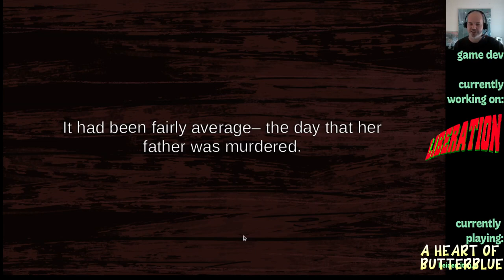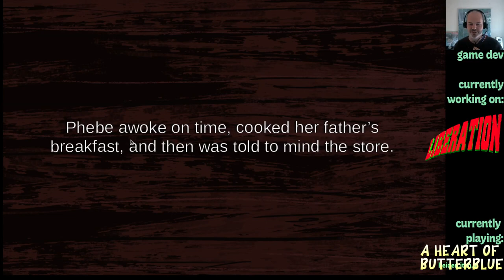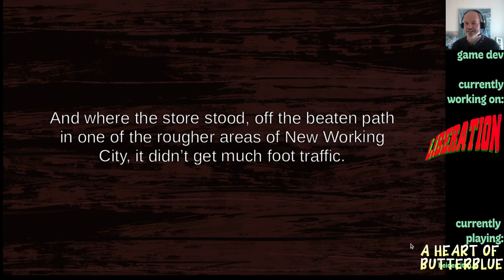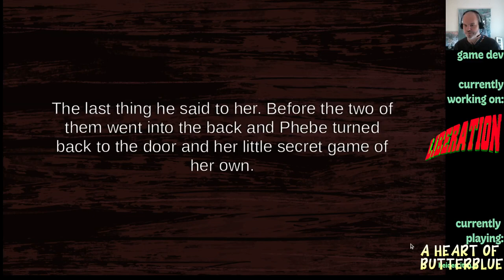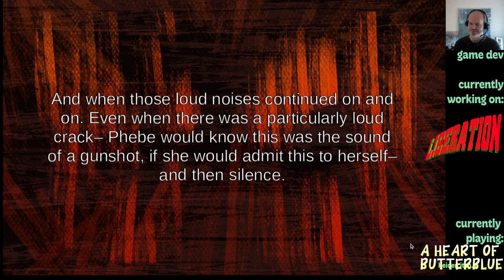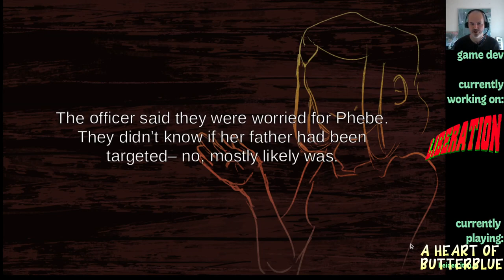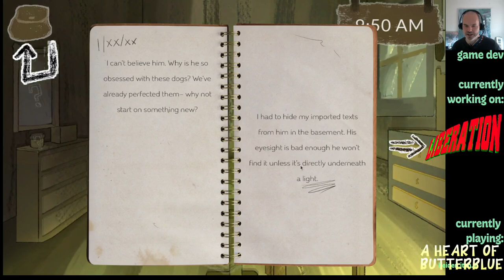A Heart of Butterblue | Queer Games Heck Yeah! Let's Play Walkthrough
Welcome to Queer Games Heck Yeah!

I'm a game developer that loves small and independent games, especially queer games.

I think the current trends in queer gaming are really interesting and lead the mainstream by several years. Stuff like:

* a focus on characters
* contemporary settings
* biography and autobiography
* an exploration of game mechanics that discuss and improve mental wellbeing
* a merging of narrative with glitch and low res aesthetics
* non-violent and/or anti-capitalist forms of gameplay and;
* the democratisation of gamedev tools

I am unofficially previewing some games in this year's Queer Games Bundle a fabulous collection of games at a criminally good price!

Today I am doing a play-through of "A Heart of Butterblue" available

Synopsis:
A murdered father and a missing grandfather...

It is under these circumstances that Phebe finds herself moving to the isolated frontier town of Edgefield. Rumors have it that monsters roam the lands after dark and anyone caught outside is never heard from again. With eerie murderous howling heard every night, Phebe has no choice to become accustomed to this new life if she wants to find her missing grandfather.